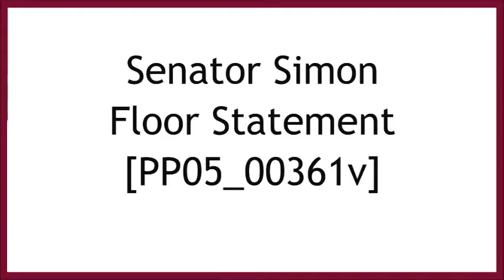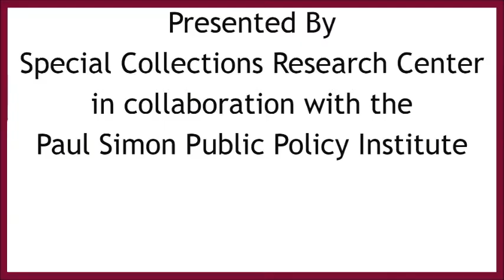Senator Simon Floor Statement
Senator Paul Simon Floor Statement introducing the School to Work Bill

PP05_00361v